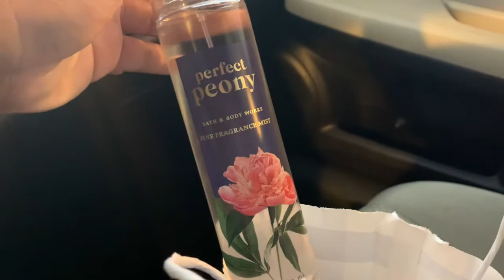THE REAL REASON WHY I HAVE BEEN DISTANCING MYSELF🤐🤭| FIRST TIME TRYING CHICK FIL A CHICKEN NUGGETS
Thank you for always rocking with me. I love each and every single one of y'all. Im giving y'all some of the best content. I love y'all & thanks for supporting me. I love y'all so much. Thank you for supporting me